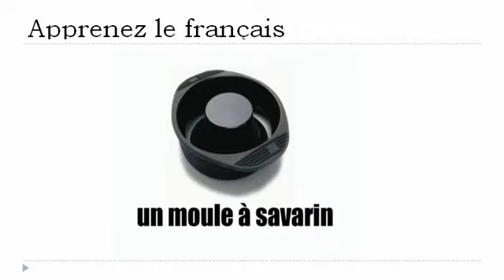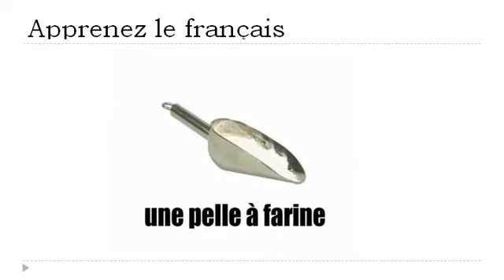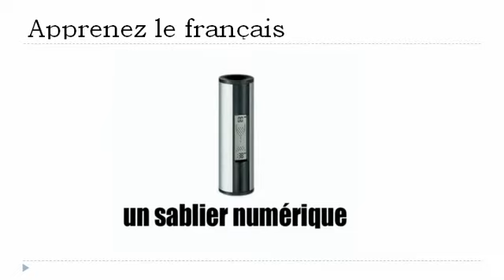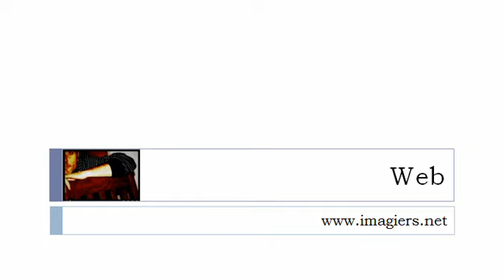Bahasa Perancis Pelajaran = Di dapur # 2